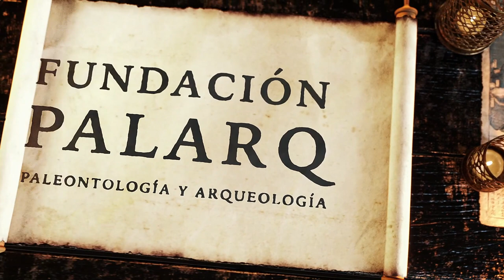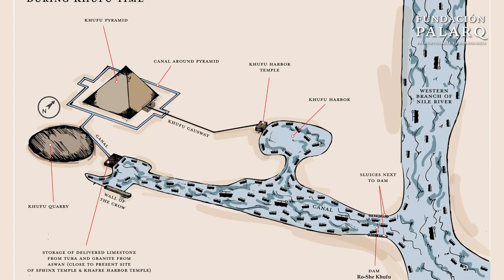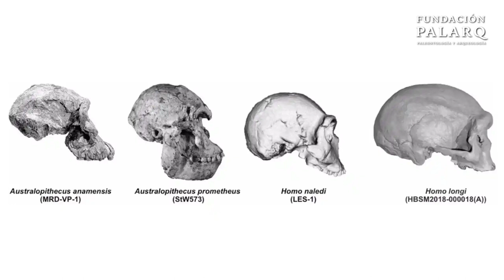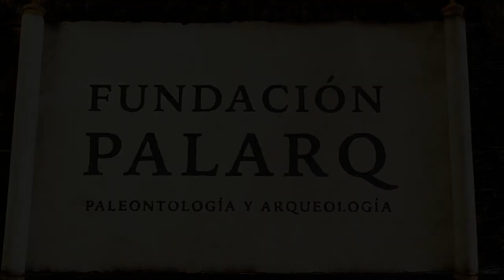Un canal del Nilo ayudó a construir las Grandes Pirámides de Egipto | Noticias Arqueología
En este vídeo os informamos las últimas noticias de Arqueología y Paleontología Humana

0:00 Introducción
0:35 Jeroglíficos ocultos resucitan la idea de que Tutankamón fue enterrado junto a Nefertiti
2:35 Hallada una espectacular estatua de Hércules del siglo II
3:24 Hallan en China un fósil de cráneo de Homo erectus de hace un millón de años
4:31 La sequía hace aflorar una pieza íbera única
5:44 Hallan una máscara funeraria de oro en China con más de 3.000 años
6:24 Un canal del Nilo fluía al lado de las pirámides de Giza cuando fueron construidas
7:26 Egip­to re­ve­la el sar­có­fa­go de «se­cre­ta­rio real» de la épo­ca de Ram­sés II
8:29 Salen a la luz las tumbas de siete artesanos de la élite Wari
10:07 Paleontólogos de la UMA desvelan nuevos datos sobre la evolución del cráneo en el linaje humano